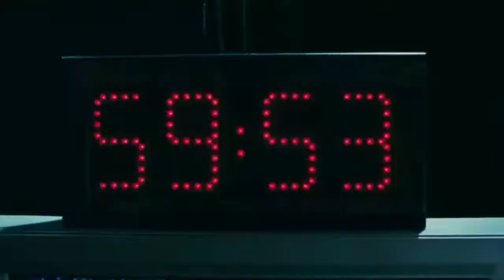Saw 6 (2009) The Oxygen Mask Scene